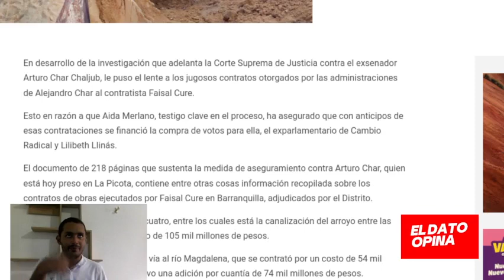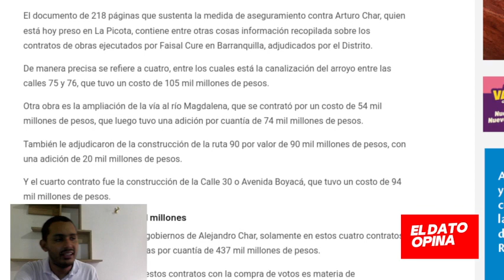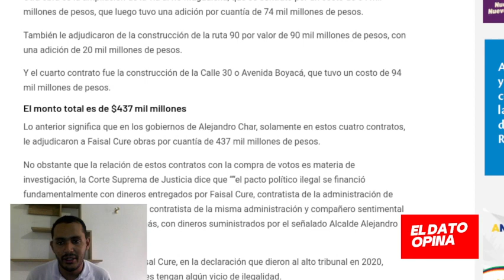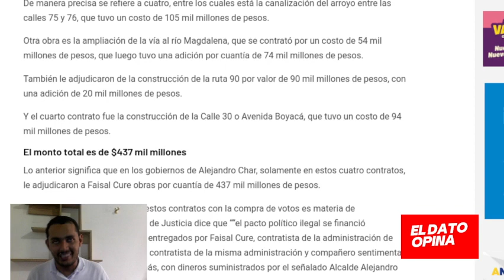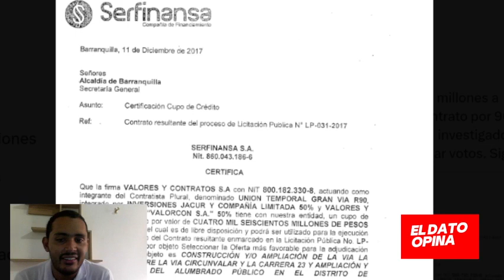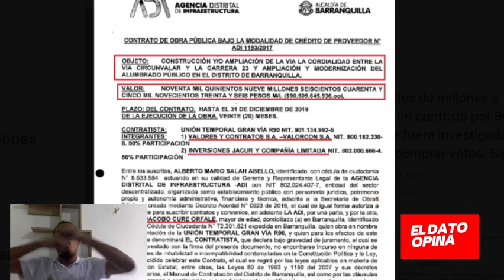ALEJANDRO CHAR Y FAISAL CURE | UNIDOS POR LOS CONTRATOS (Presuntamente)